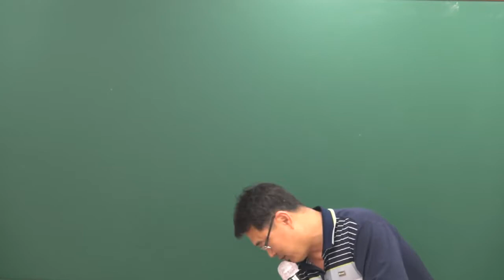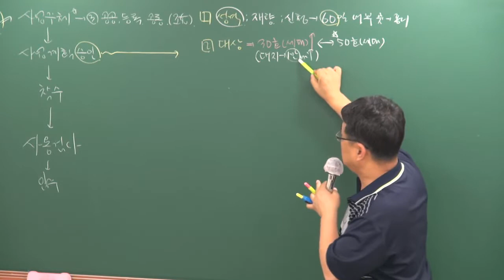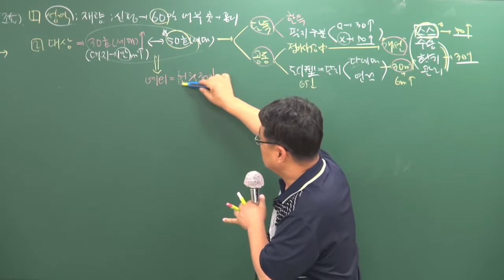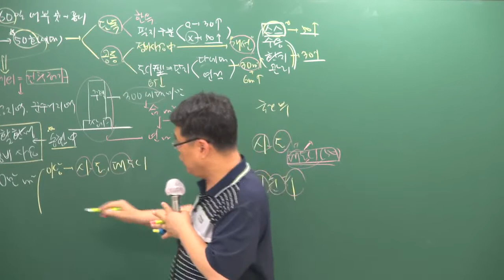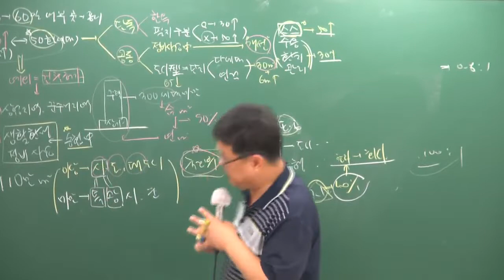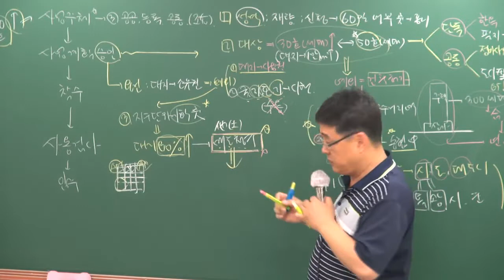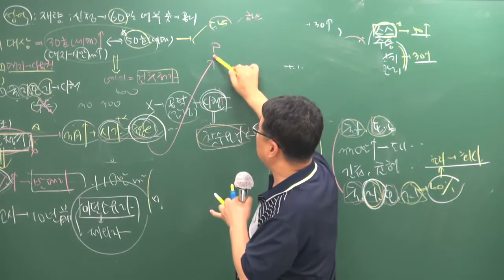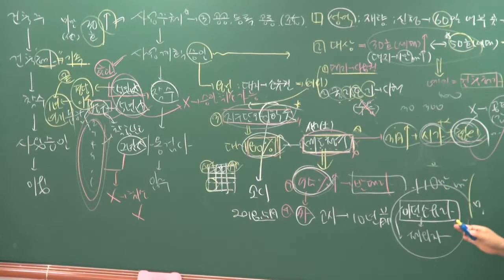[주전무] 2018년 주택관리사 관계법규 핵심반 7-4